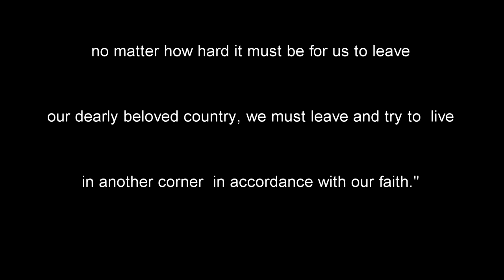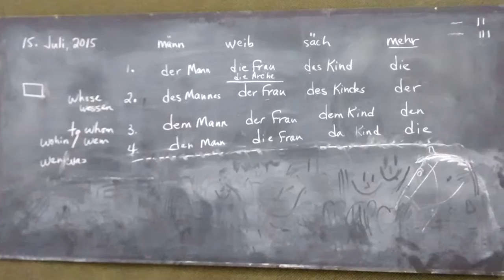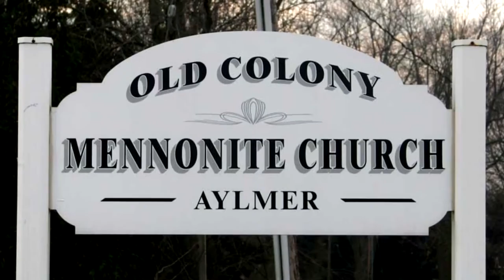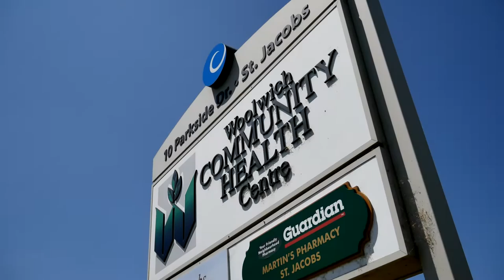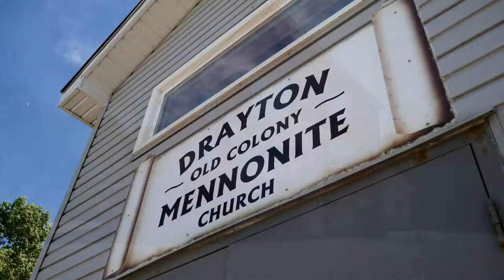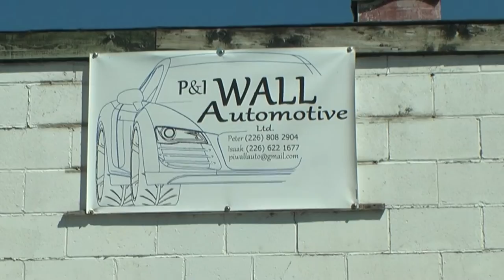Stories of Low German-speaking (Dietsch) Mennonites living in Ontario. Part One Low German HD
Many of us Dietsch (Low German-speaking Mennonites) did not have the opportunity to go to school and learn as children growing up in Mexico. In this video, we show you that we are willing to go to school as adults and learn what we have to in order to build a better life for our families living in Ontario Canada. To read about Anna's story please go